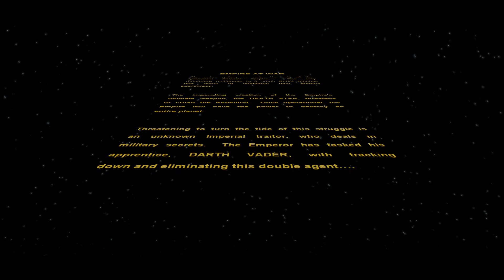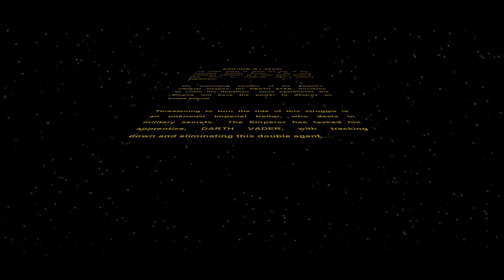Star Wars: Empire at War EP 1 - Darth Vader Hunting Traitors (Empire Campaign)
Welcome to a playthrough of the classic RTS Star Wars: Empire at War. I will be playing all three story campaigns on the hard difficulty. While a bit dated I think there is a lot of charm to this game aside from the nostalgia factor.

There are also some fantastic mods that will be getting their own series in the future.